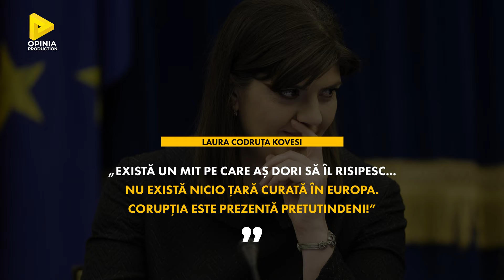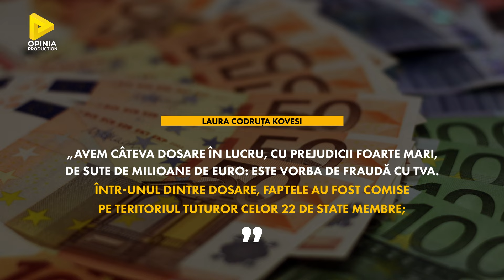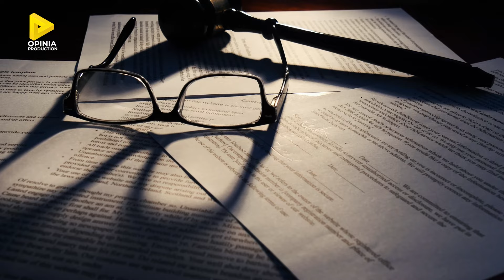LAURA CODRUȚA KOVESI. BASMUL ANTICORUPȚIEI. BIBLIA DESPRE CORUPȚIE #1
Laura Codruța Kovesi. Țara din Europa FĂRĂ corupție

„Există un mit pe care aş dori să îl risipesc... Nu există nicio ţară curată în Europa. Corupţia este prezentă pretutindeni!” Afirmația nu-i aparține vreunui jurnalist de investigație, ci Laurei Codruţa Kovesi, nimeni alta decât şefa Parchetului European (EPPO). Din poziția pe care o are, o astfel de declarație a produs o undă de șoc! Obișnuiți să îndrepte degetul acuzator către estul Europei, țările occidentale sunt prinse cu o retorică atent promovată și cu gunoiul de acasă ascuns bine sub preș!
Românii însă sunt obișnuiți cu limbajul direct și fără nuanțe politice al doamnei Kovesi! Deși au existat de-a lungul timpului unele controverse în ce o privește, totuși doamna Kovesi a fost privită de mulți români drept un cavaler al dreptății în lupta anticorupție! Această bună imagine a fost ajutată și de atacurile susținute împotriva ei de mulți corupți din structurile diferitelor partide politice din România!
 EPPO, condus de românca Laura Codruța Kovesi, a recuperat deja de la corupții Europei 250 milioane Euro! Da, o nimica toată..! Dar urmează alte anchete, puneri sub acuzare, decizii de tribunal, confiscări. Și tot așa..!
Doamna Kovesi spune: „Avem câteva dosare în lucru, cu prejudicii foarte mari, de sute de milioane de euro: este vorba de fraudă cu TVA. Într-unul dintre dosare, faptele au fost comise pe teritoriul tuturor celor 22 de state membre; de aceea, modul în care funcționează Parchetul European aduce un mare avantaj, pentru că este mult mai ușor de identificat criminalitatea transfrontalieră. Noi avem acces la toate informațiile și la toate dosarele care sunt înregistrate în cele 22 de state membre. Lucrează câte un procuror din fiecare stat membru.”
Ca români, parcă răsuflăm ușurați! Credeam că suntem singurii corupți ai bătrânului continent...! Și, ce să vezi? Ar fi și nemți, olandezi, francezi, italieni, croați și polonezi!
Oare acțiunile procurorului Kovesi au puterea de a rezolva cu adevărat problema corupției?
Se pare că mulți au început să asocieze corupția, necinstea ori lipsa moralității financiare cu anumite naționalități! Dar cuvintele procurorului-șef european spulberă aceste etichete, puse în mod special pe fruntea țărilor est-europene! Ba chiar se pare că în Vest corupția este mai rafinată, mai cosmetizată!
Dacă nu ține de un anumit profil național, atunci unde este problema? De ce corupția, cu toate eforturile celor care luptă împotriva ei, își întinde tentaculele tot mai mult, în aproape toate domeniile de activitate ale societății? Se pare că, oriunde sunt oameni, există și corupție!
Și atunci, logic, problema în discuție este legată nu de naționalitatea omului, ci de profilul său moral!
Sună cu adevărat ciudat ca, într-o societate declarată creștină, cu o civilizație creștină de mii de ani, cu principii, legi și valori morale biblice atât de clare, să vorbim de o generalizare a fenomenului corupției pe continentul european! Simpla luare în considerare a uneia dintre cele mai scurte și concise porunci din Legea lui Dumnezeu - „Să nu furi!” (Exodul 20:15) - ar fi fost suficientă pentru eradicarea fenomenului.
Dar aspectele morale nu se rezolvă prin tribunale, anchete judiciare, pedepse penale! Toate aceste reprezintă, de fapt, dovada cea mai clară a eșecului omului și a îndepărtării lui de Dumnezeu! Ca societate, am pus accentul prea mult pe dezvoltarea personalității în detrimentul moralității! Iar acum, culegem doar roadele – avem oameni cu personalitate, dar fără moralitate! Se creează impresia că trebuie să ne adaptăm la o societate profund bolnavă. Nici măcar nu putem gândi că se poate trăi și altfel – cu seninătate, într-un mod deschis, nobil și sincer!
 Înțeleptul Solomon descoperise de mult că „Dumnezeu a făcut pe oameni fără prihană, dar ei umblă cu multe șiretenii” (Eclesiastul 7:29)
Așadar, avem nevoie de altceva: de o schimbare fundamentală de paradigmă!
 Tot respectul pentru anchetele doamnei Kovesi, dar rezolvarea este în altă parte! Nu cumva tocmai Biblia, reperul absolut al moralității, este soluția problemei? Pentru că este evident: Lipsa moralității înseamnă pierderi iremediabile, pe termen lung și foarte lung.
Materialul TOP 7 LUCRURI ÎN BIBLIE DESPRE CORUPȚIE, al cărui link se găsește in comentarii, oferă această paradigmă.